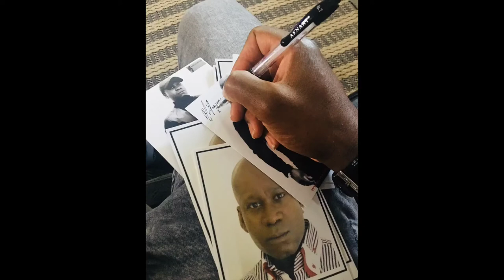'When We Fail' Live Acoustic: 2020 London Lock down - MARK.J.STEVENS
London is such a beautiful city, so I decided to use a song I wrote a while back which seemed to work with the pics of London during this covid 19 period.
'When We Fail' (Live Acoustic) 2020.